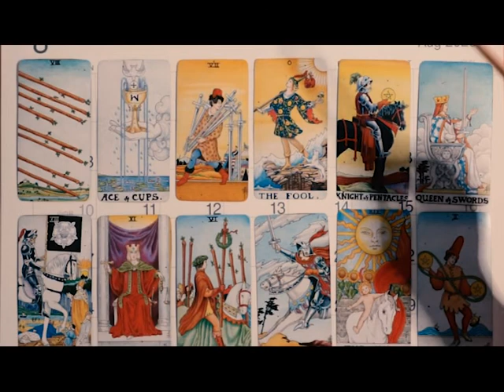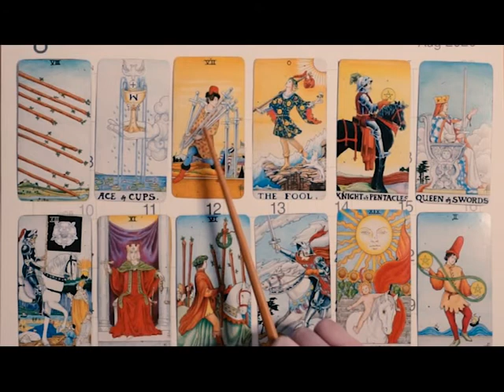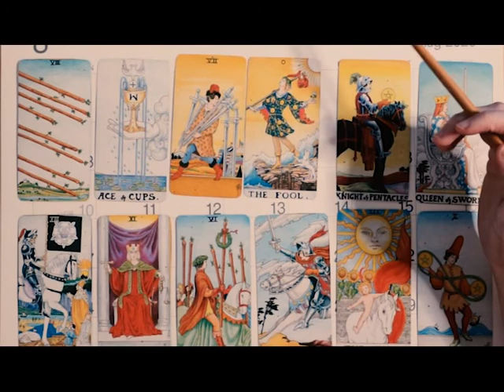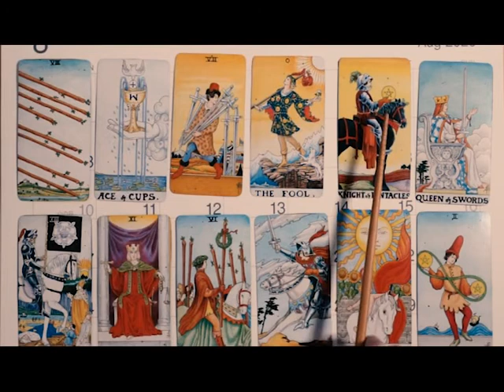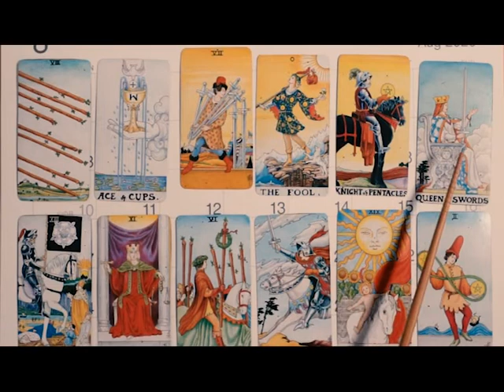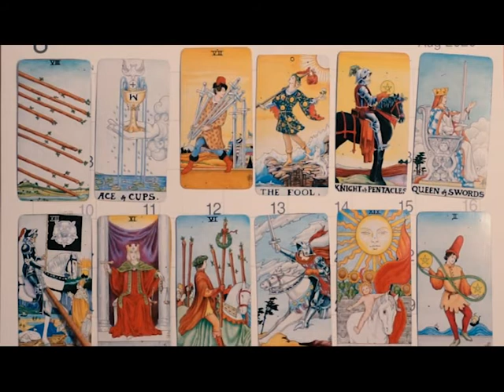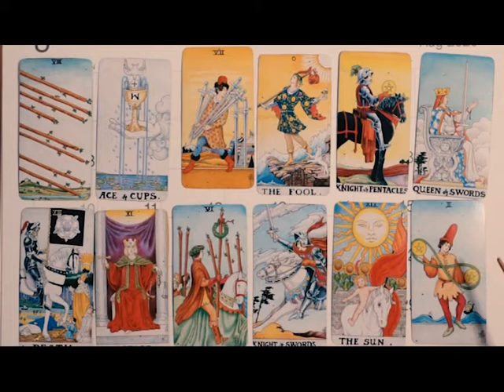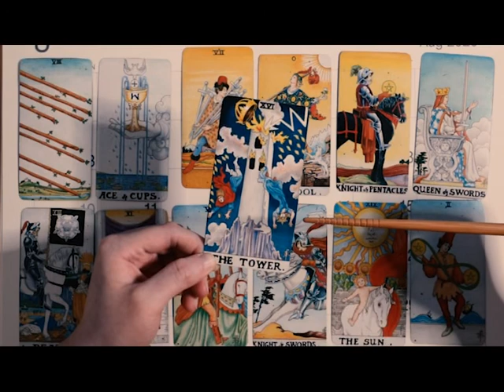SCORPIO 2020 TAROT YEARLY FORECAST READING - A YEAR OF FUN, RISK, EXCITEMENT AND GOOD NEWS!~